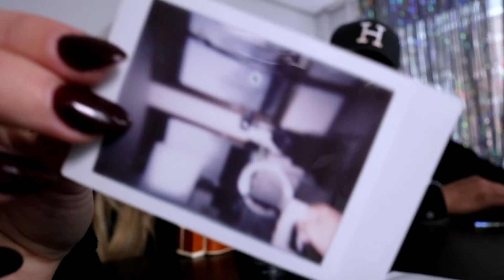LEUK OF MEUK XXL met HUMBERTO TAN